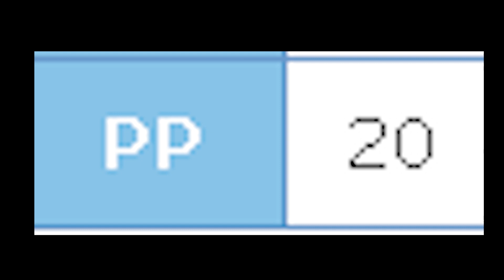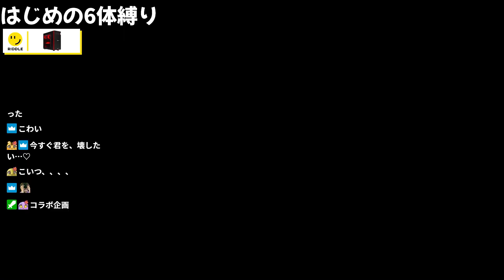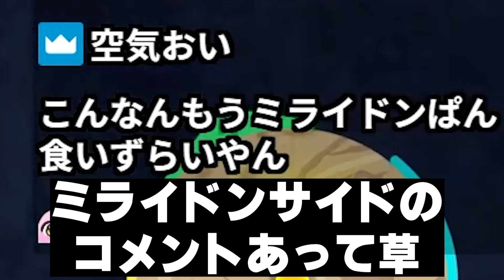ポケモンバイオレット 最初の6匹縛り 実況#6 【 SqLA 】 【 SqLA 】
はじめにエンカウントした6匹でクリアまで頑張る企画です。マジで攻略詰んだら変更する可能性あります。

ほぼ毎日Twitchというサイトで配信しています！観に来てくれると嬉しい！

Twitterはコチラ！配信や動画の最新情報がご覧いただけます！